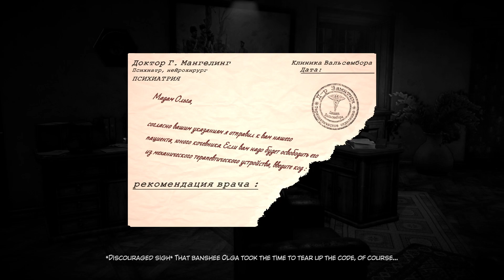Syberia 3 EP 14 Finding Kurk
Chan the Tech Man
We have to go rescue Kurk.